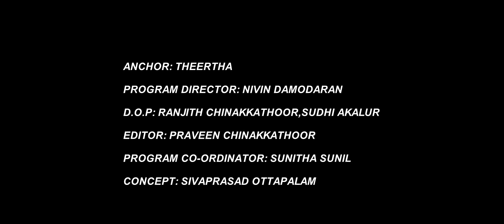ഓണ സദ്യയും പാലട പ്രഥമനും ഒരുക്കി പട്ടാഭിരാമൻ. ഓണ വിശേഷങ്ങളുമായി പതമശ്രീ ജയറാം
Directed by Nivin Damodaran